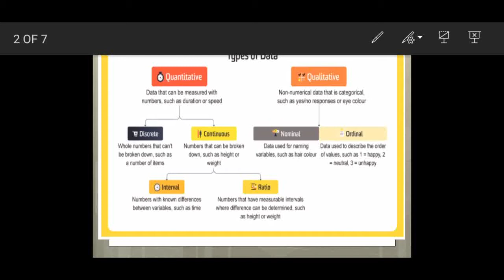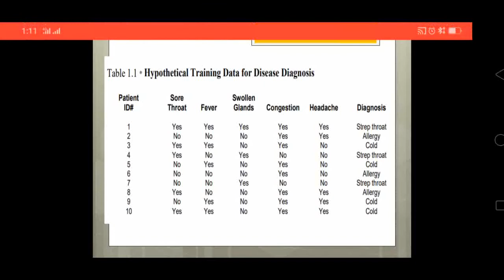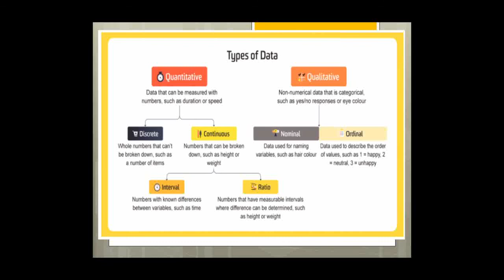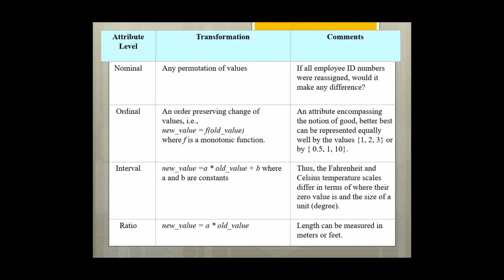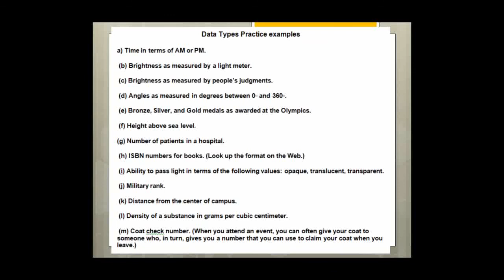Data Types in Data Mining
Nominal ordinal discrete continuous ratio interval data types